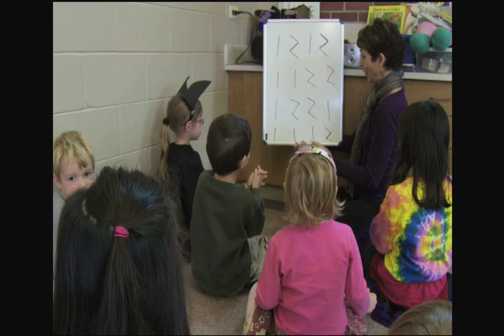CSA 2011 Promo Early Childhood Arts